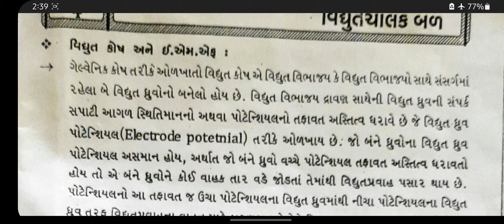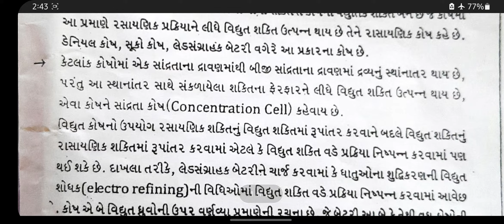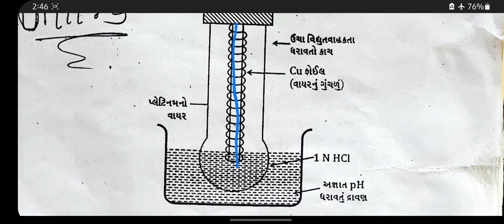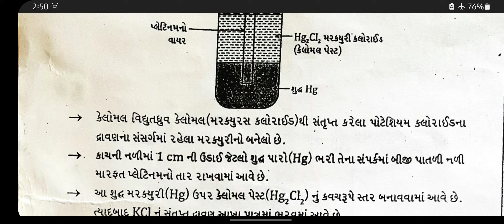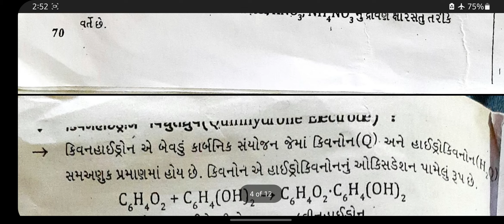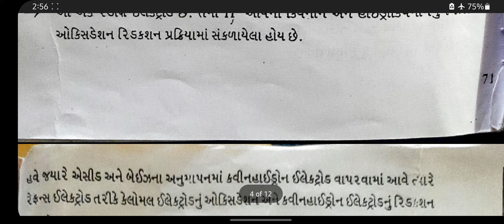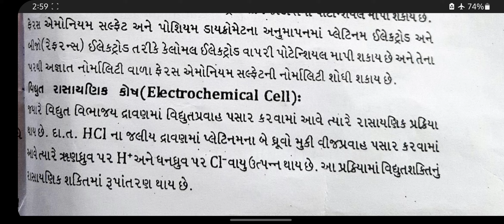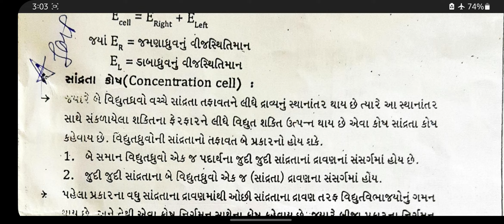chemistry, sem 4, P 403 , u 4 .